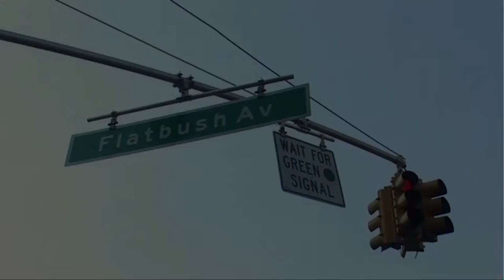DEPORTED TRAILER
NEW TITLE AVAILABLE FROM CARIBBEANTALES WORLDWIDE DISTRIBUTION

Directors: Rachele Magliore & Chantal Renault | Documentary | Haiti, France | 2012 | 52 mins | English | HD